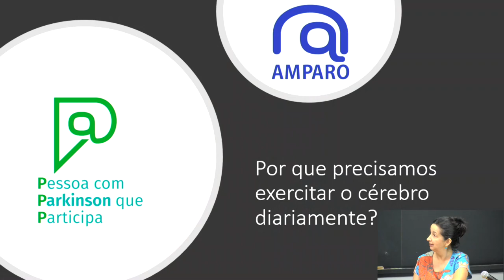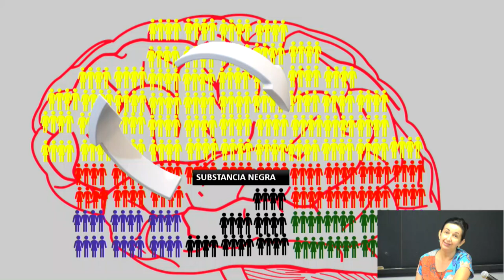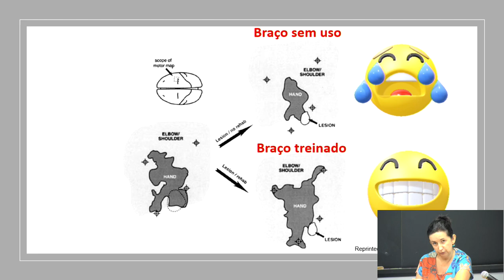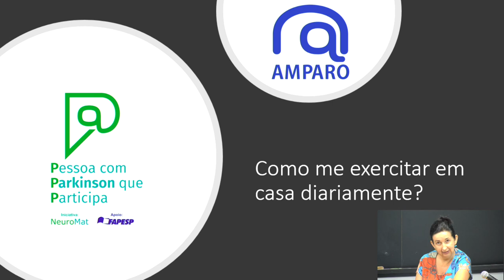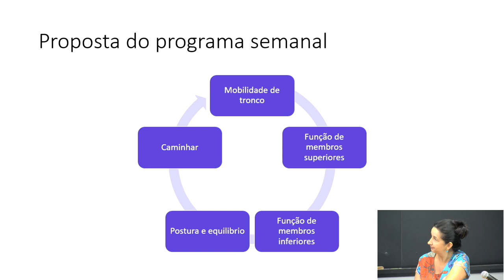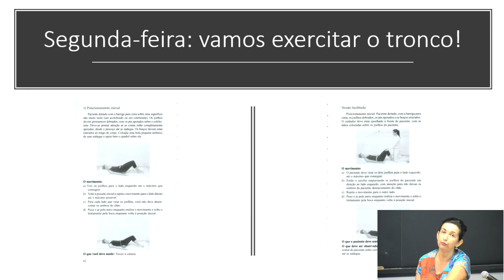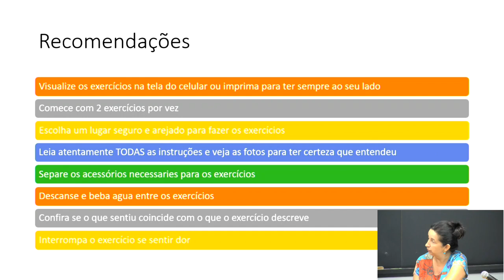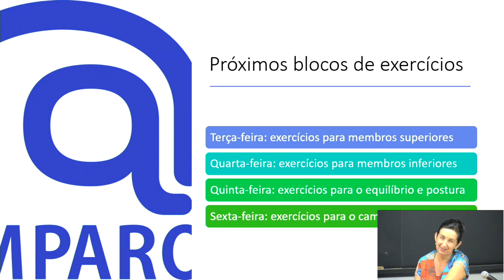Por que precisamos exercitar o cérebro diariamente?